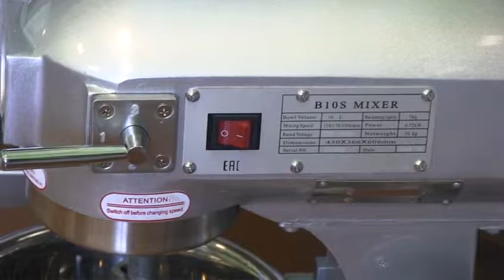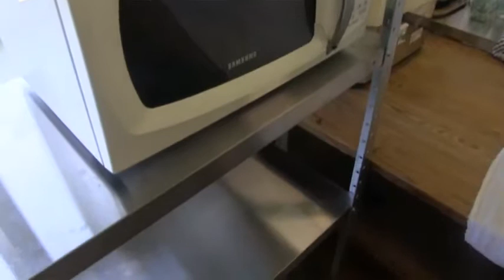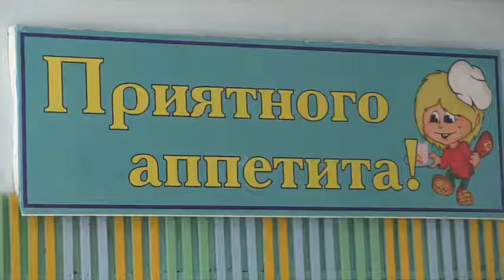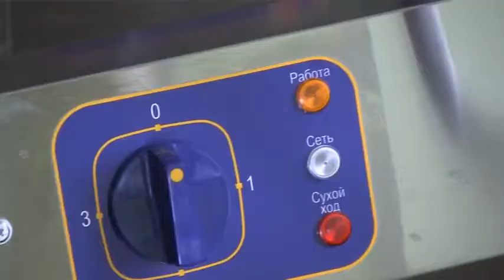Обновленный пищеблок во 2-ой школе Дальнереченска.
Во 2-ой школе Дальнереченска Приморского края, прошло торжественное открытие обновленного пищеблока. Современное кухонное оборудование, обеспечивающее полный цикл приготовления разнообразных блюд, появилось здесь благодаря целевой благотворительной программе «Газпром трансгаз Томск» и помощи муниципалитета.
Первая Медиа Дальнереченск, эфир 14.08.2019

Присоединяйся!